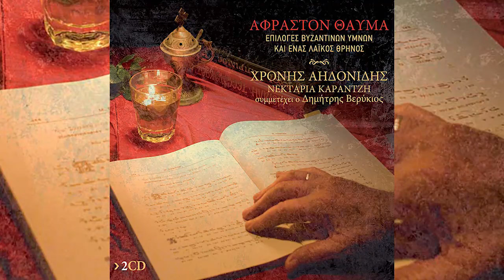Χρόνης Αηδονίδης Δημήτριος Βερύκιος Νεκταρία Καραντζή Χριστος Ανεστη Official Audio Release